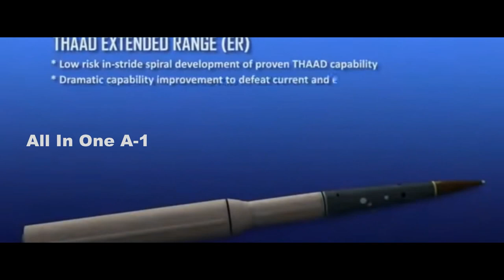Chinese Anti Ballistic Missile Systems, HQ-9 for Short Range and HQ-19, HQ-29 for ICBMs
Please Support As and Give me a Feed Back to Improve. Anti-ballistic missile systems are meant to shield a country from potential attacks by using projectiles to intercept incoming missiles, including intercontinental ballistic missiles (ICBMs).
China successfully conducted an anti-ballistic missile test on June 2022, part of ongoing military efforts to enhance the country’s defensive capabilities. It was a land-based mid-course missile tested within China’s borders, adding the test was defensive in nature and not targeted against any country. This marks China’s sixth known test of a land-based anti-ballistic missile, according to The country has been conducting such tests since 2010, typically holding them every few years.
According to state state-run media Global Times China last launched an anti-ballistic missile test in February 2021. These efforts aim to tackle short-range, medium-range and long-range missiles; so far, China has developed the HQ-9 and HQ-19 missile defense systems for the first two, and has not yet publicly announced the development of a system that can intercept longer-range and intercontinental ballistic missiles.
It’s unclear which system was tested on June 2022, as Chinese officials didn’t release any further information. It looks similar to the “hit-to-kill” missiles the US has been using, he added, referring to technology that allows the interceptor to hit and completely destroy incoming threats.
The test comes amid rising tensions in the region, with a recent spate of missile tests from North Korea including short-range ballistic missiles and a presumed ICBM. In 2016, when South Korea announced it would deploy the US-built THAAD system, it sparked a year-long diplomatic feud with China, which argued the missile defense system would jeopardize its own national security.
THAAD is designed to shoot down short, medium and intermediate ballistic missiles and is used by the US military to protect units in places like Guam and Hawaii.
China by the size of the closed airspace, it could have been the HQ-19, similar to the US’ Terminal High Altitude Area Defense (THAAD) system, or a different new mid-course system. The HQ-9 is a long-range semi-active radar homing, surface-to-air missile developed by the People’s Republic of China. The HQ-9 is a derivative of the Russian S-300. The missile as a “hybrid design based on a Russian SA-20 but with radar, seeker head and C2 elements heavily influenced by American and Israeli technology. HQ-19 is an anti-ballistic missile variant, reportedly designed to counter ballistic missiles that have a range of between 1000 to 3000 km. It targets ballistic missiles in their midcourse and terminal phases, and is comparable to the US THAAD.